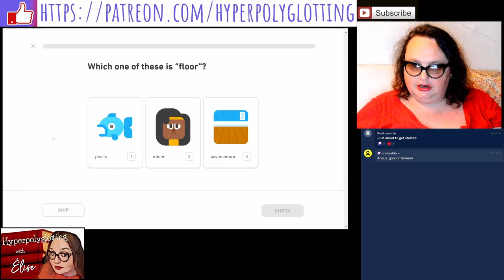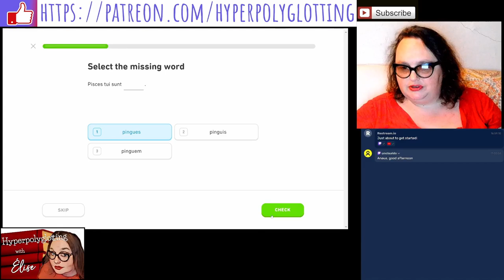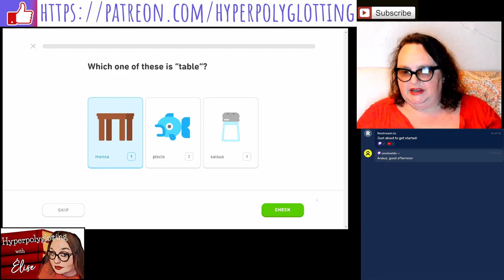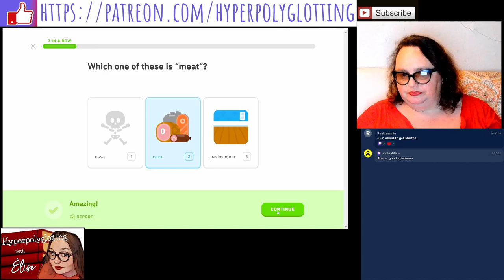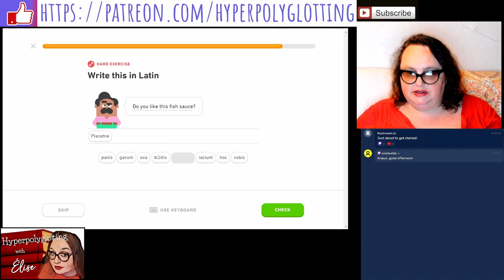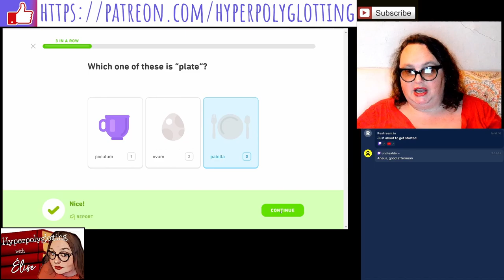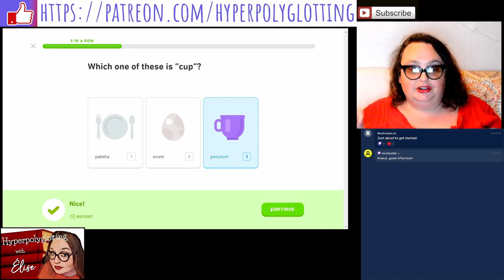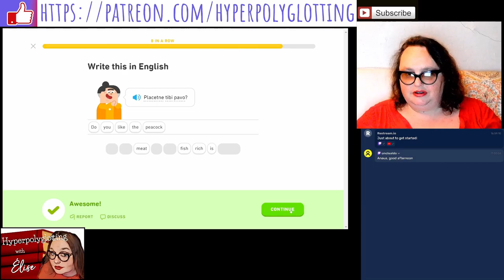Chucking tables and chonky peacocks - It's popping off in Duolingo Latin